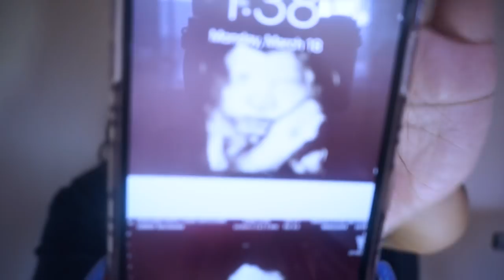My Pregnancy Journey From Miscarriage to Rainbow Baby!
T E C H:
Sony Nex-5t
Pro Photo Studio Lighting
Adobe Premiere
Imovie

      ☆I LIVE IN CHICAGO
      ☆ ALLURE96 WAS BORN 07/17